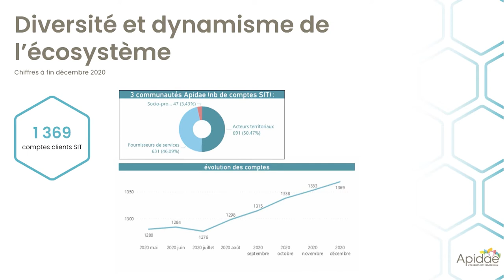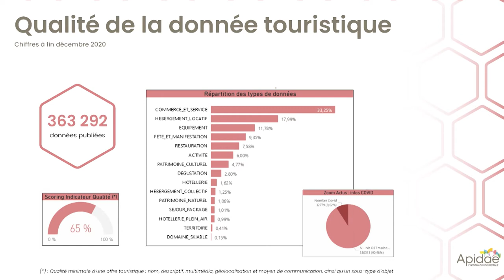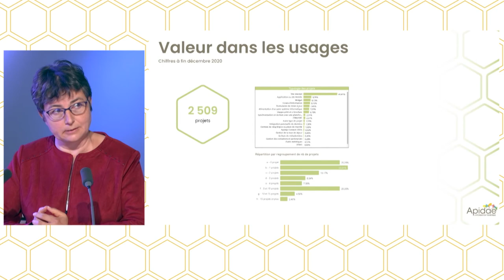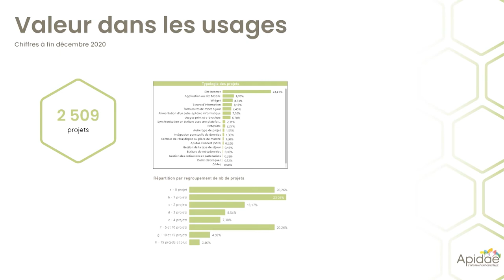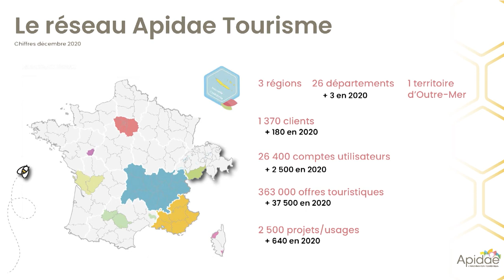La vitalité du réseau Apidae Tourisme en chiffres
Claudia Peteau fait un focus sur 3 types d’indicateurs illustrant la vitalité et la valeur du réseau :

- La diversité et le dynamisme de l’écosystème
- Le volume et la qualité de la donnée touristique
- Les usages de ces données